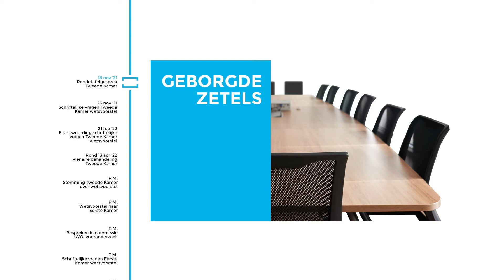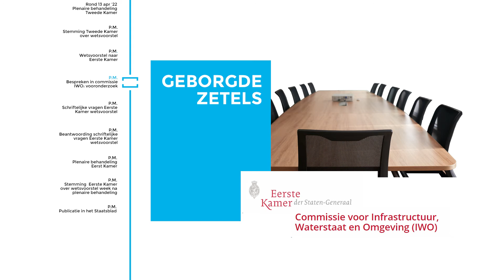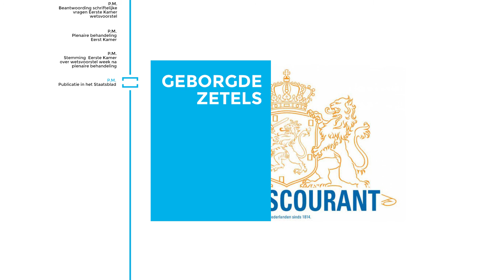Geborgde zetels, het proces uitgelegd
Versie maart 2022